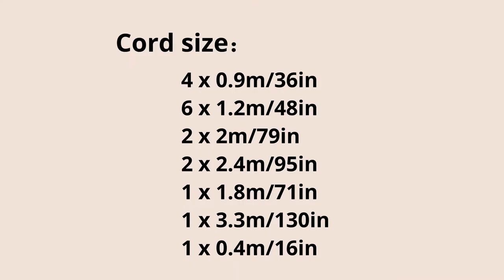Learn How To Make a Moon Macrame Wall Hanging (DIY Kit Included 👇)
Learn to how to make beautiful macrame creations with our tutorial. Read below for details about our DIY Kit. All our tutorials are now free! 😘

If you are looking for more advanced macrame technics, this macrame kit is made for you! This macrame kit contains combined technics with strings, cords and beads which is great to spend time on your new project. It comes with everything to make your own macrame home decor, including access to a tutorial video accessible via the instructions in your order

Need extra macrame cords?
- 100m of Macrame Cords (Save up to 50%) - 20 colors

We ship our supply worldwide from Canada taking 4-15 days.

Customer Reviews (Etsy):
"So happy with the customer service with this company. They went above and beyond to help me figure out the tutorials for a macrame project we were doing!!!" ⭐⭐⭐⭐⭐
"Really great kit for a newbie to macrame! The link I received for the tutorial didn't work, however the seller was really quick at responding to me and sending me the new link!" ⭐⭐⭐⭐⭐

Access your blog content on learning how to make Macrame knots for wall hangings and plant hangers

HAPPY KNOTTING!!